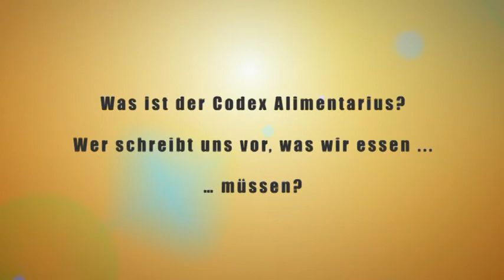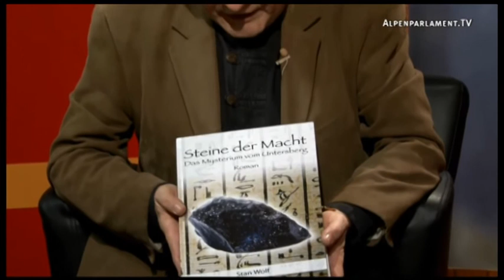Das Mysterium von Untersberg - Wolfgang Stadler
Thema der Sendung: Wolfgang Stadler (Stan Wolf), Bestsellerautor, im Gespräch mit Michael Vogt über Zeitphänomene und andere Mysterien vom Untersberg.

Sendezeit ist jeweils Dienstag von 22.00 bis 23.00 Uhr und Samstag 20.00 bis 21.00 Uhr im TV auf dem Schweizer Privatsender Schweiz 5 und Internet Stream.

Der nördlichste Gebirgsstock der Alpen. Je zur Hälfte zu Österreich und zu Deutschland gehörend, liegt er zwischen Salzburg und Berchtesgaden. Ein riesiges dreieckiges Felsmassiv, welches wie eine Speerspitze gegen Osten ragt. Unzählige Sagen ranken sich um diesen, im gesamten deutschen Sprachraum bekannten Berg. Auch Zauberberg wird er genannt. Man erzählt von verschwundenen Menschen. Sind sie in eine der zahllosen Höhlen und Dolinen gestürzt? Oder sind sie etwa in ein sogenanntes "Zeitloch"  geraten? Stellen, an denen die Zeit Hunderte Male langsamer vergeht.
Auf alle Fälle ist es ein ganz besonderer Berg. Manche suchen dort nach Zwergen und Elfen, andere wieder sehen den Untersberg als Kraftort mit heiligen Linien und zelebrieren ihre schamanischen Rituale auf seinen Höhen.
Wolfs und Lindas Erlebnisse rund um den Untersberg erscheinen so phantastisch, wie einst die Romane von Jules Verne, welche jedoch nach einhundert Jahren Realität geworden waren. Vielleicht wird eines Tages das Zeitphänomen am Untersberg (und auch anderswo) ebenfalls erklärbar sein...
Wolfgang Stadlers (Stan Wolfs) bisherige vier fesselnden Bücher über den geheimnisumwitterten Unterstberg bringen dem Leser spannungsreiche Abenteuer an historisch bedeutsamen Schauplätzen in einer sehr realen, leicht lesbaren Form nahe, welche einem direkt ins Geschehen eintauchen läßt. Zudem wird man den Eindruck nicht los, daß ein großer Teil der Handlung den Tatsachen entsprechen könnte, was der Autor Stan Wolf ja schon zu Beginn in den Raum stellt. Der aufmerksame Leser wird  zwischen den Zeilen eine Menge interessanter Wahrheiten entdecken.

Lesestoff:
Stan Wolf, Steine der Macht. Das Mysterium vom Untersberg. Band 1
Stan Wolf, Steine der Macht. Die Zeitkorridore im Untersberg. Band 2
Stan Wolf, Steine der Macht. Das Isais-Ritual am Untersberg. Band 3
Stan Wolf, Steine der Macht. Die goldene Kugel im Untersberg. Band 4